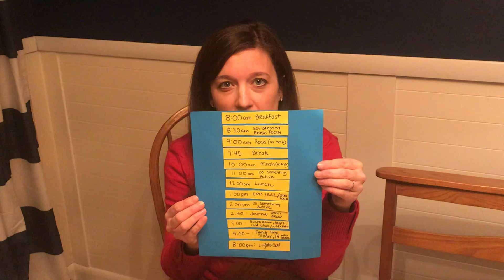First Monday at Home with Mrs. HB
Hello Rosy Mound School Family! It's Mrs. HB, your School Social Worker. While we are not able to meet in person right now, I plan to share daily connection videos so we can continue to grow together as a School Family. Today's video (03/16/20) focuses on remembering to be ROSY (Respectful, On-Task, Safe, You are responsible) and encourages you to make a daily visual schedule to help keep a sense of safety, structure, and routine. Love, Mrs. HB